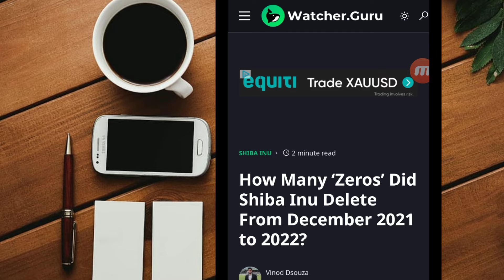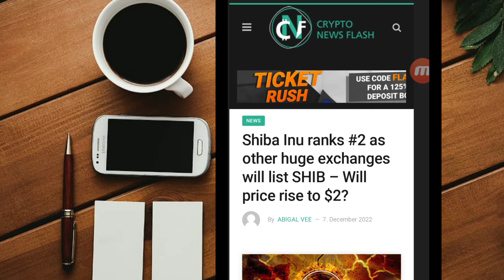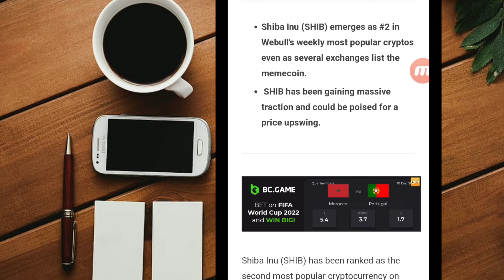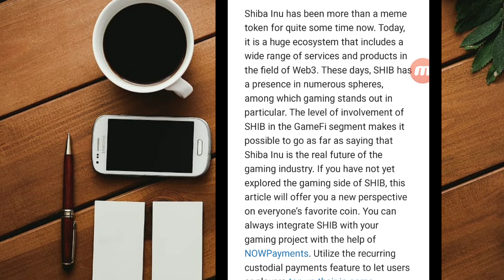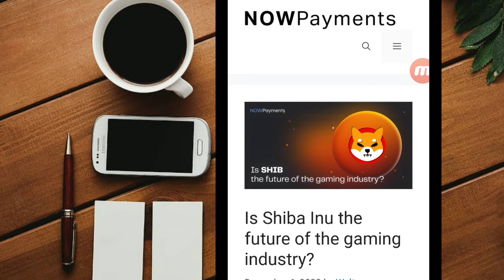SHIB KILL ZEROS - BIG NEWS 🔥